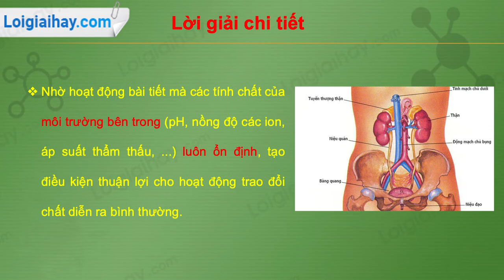Trả lời câu hỏi số 1 trang 124 SGK Sinh học 8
Bài tiết đóng vai trò quan trọng như thế nào với cơ thể sống? .